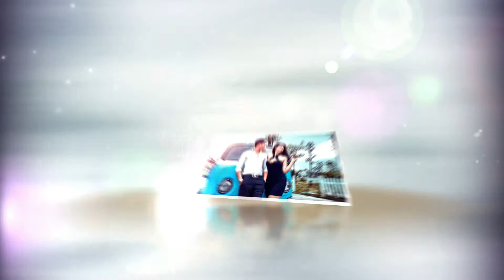Dat koy Thu Huong